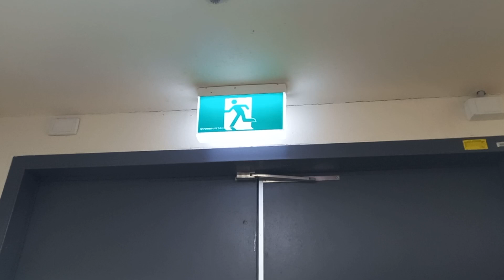Powerlite Exit Sign at Armada Dandenong Plaza